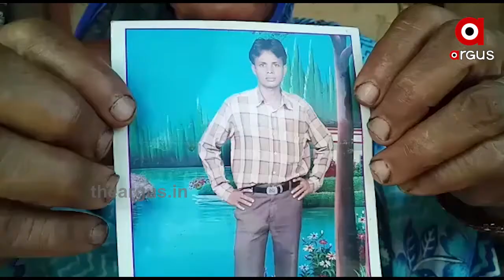କରୋନା ଛଡାଇନେଲା ସୁଖ...